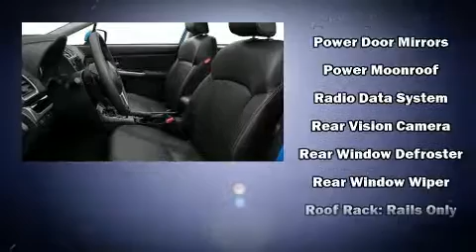2016 Subaru Crosstrek 5dr CVT 2.0i Premium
Land Rover Fox Valley
3030 Victory Ln

The 2016 Subaru XV Crosstrek. With fewer than 45,000 miles on the odometer, this 4 door sport utility vehicle prioritizes comfort, safety and convenience. It features a continuously variable transmission, all-wheel drive, and a 2 liter 4 cylinder engine. Top features include front bucket seats, a tachometer, a trip computer, an outside temperature display, heated seats, front fog lights, cruise control, and remote keyless entry. In the event of a rollover collision, side curtain airbags provide additional protection for outboard seated passengers. We pride ourselves in the quality that we offer on all of our vehicles. Please don't hesitate to give us a call.